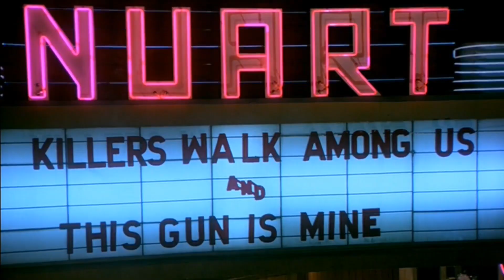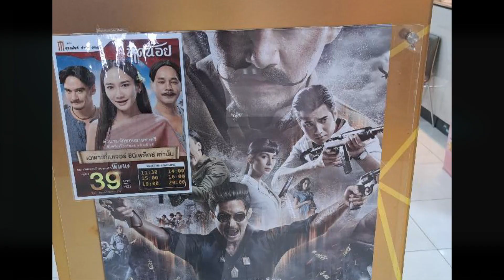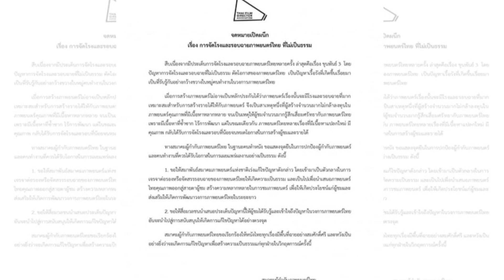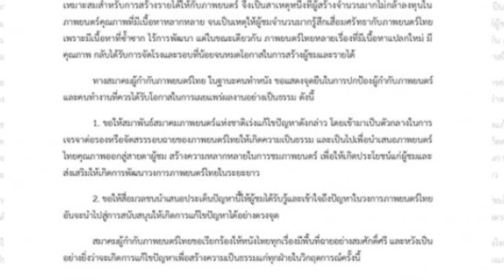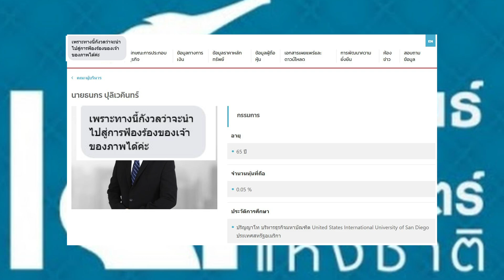📽️ ทำไม ขุนพันธ์3 โดนลดรอบ 🤔 ถึงการทำลายวงการหนังไทย 🇹🇭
Futuristic Love Tee
ของหลุดจองจ้า

Yuedpao ยอดขาย No.1 รับประกันไม่ย้วย 2 ปี ผ้านุ่ม ยับยาก ไม่ต้องรีด เสื้อยืดเปล่า เสื้อยืดสีพื้น คอกลมสี Cocoa

จ่ายทิปสำหรับสายอยากตะโกน